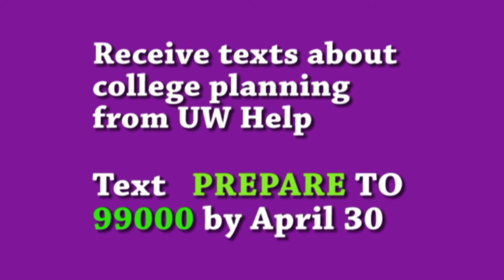MHS Daily Announcements April 25